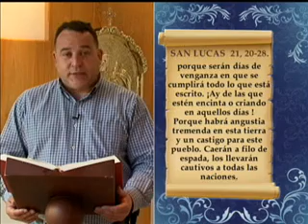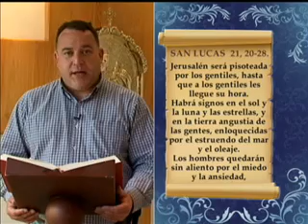Nuestro Pan de Cada Día - 29 de Noviembre de 2012